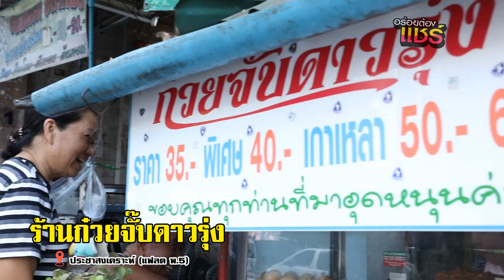อร่อยต้อแชร์ | ก๋วยจั๊บดาวรุ่ง (ประชาสงเคราะห์)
⭐ร้านก๋วยจั๊บดาวรุ่ง⭐
😋นานล่ะที่ไม่ได้กินก๋วยจั๊บน้ำข้นที่รสชาติโดนใจ ... แอดแนะนำเลย😋
เส้นดีอร่อย น้ำก๋วยจั๊บกลมกล่อม หอมกระเทียมเจียว
📍: ประชาสงเคราะห์ (แฟลต พ.5)